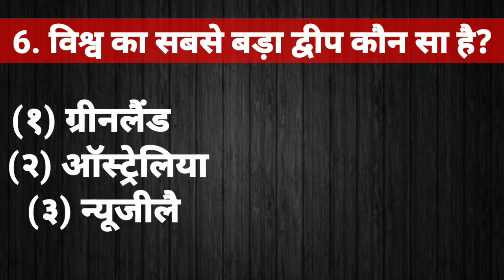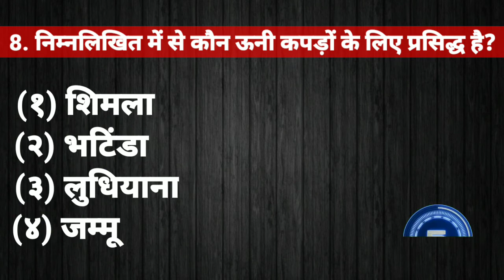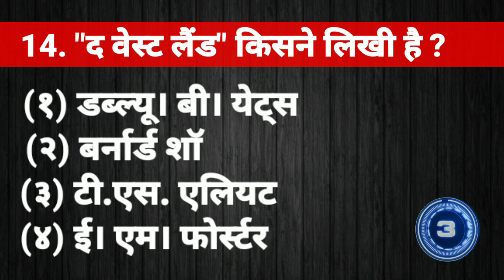Allahabad university model paper (1) | General awareness/mental ability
Allahabad university entrance exam previous year question papers
Allahabad university model Paper
Allahabad university entrance exam 2020
general awareness important question
mental ability important question